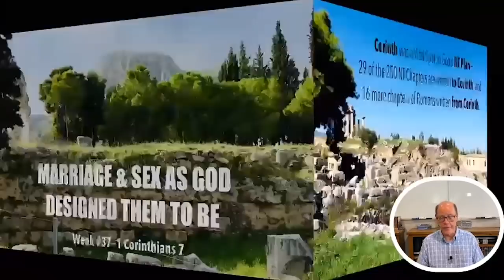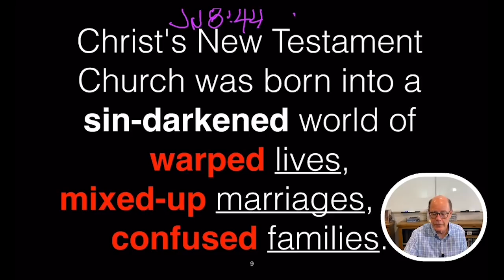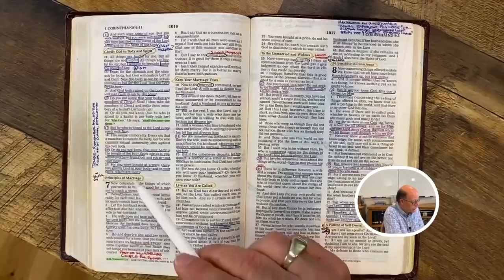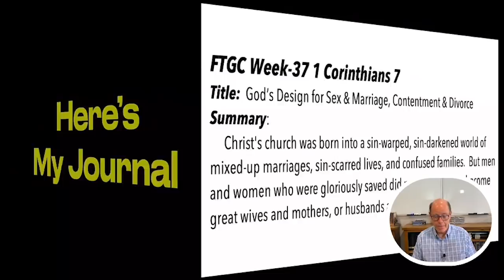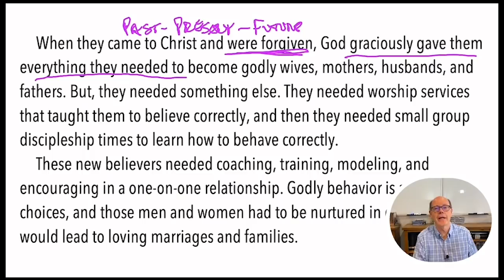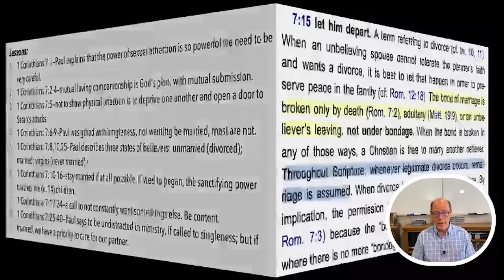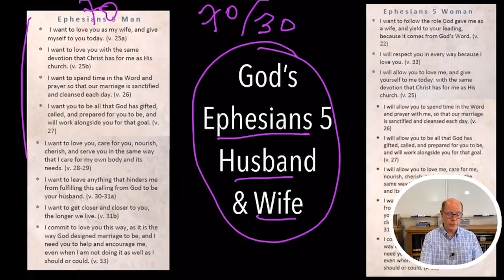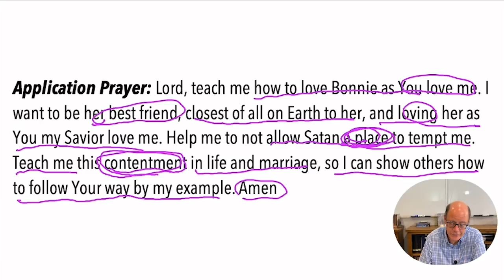FTGC-37 1 CORINTHIANS 7 & ONLY MARRIAGE'S INTIMACY--AS GOD DESIGNED IT TO BE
These are amazing days of EVERYTHING changing all around us. Morals are ERODED. Conscience seems to be VANISHING. The Family as God designed it to be is being ERASED. So, what is--GOD'S DESIGN FOR SEX & MARRIAGE, CONTENTMENT, and DIVORCE.
Summary: Christ's church was born into a sin-warped, sin-darkened world of mixed-up marriages, sin-scarred lives, and confused families.  But men and women who were gloriously saved did not automatically become great wives and mothers, or husbands and fathers.
     When they came to Christ and were forgiven, God graciously gave them everything they needed to become godly wives, mothers, husbands, and fathers. But, they needed something else. They needed worship services that taught them to believe correctly, and then they needed small group discipleship times to learn how to behave correctly.
     These new believers needed coaching, training, modeling, and encouragement in a one-on-one relationship. Godly behavior is a series of choices, and those men and women had to be nurtured in daily skills that would lead to loving marriages and families.
     So, God prompted Paul to write some words that can reach across the centuries and revitalize any marriage, and family, and any home. The key is found in the call for not only Spirit-prompted agape love that is within the heart of every born-again believer—God also wanted each marriage and family to be trained in phileo love. God wants wives to practice the constant improvement of an emotional love of friendship, companionship, and of a shared life with their husbands.
     This love that glues husbands to their wives is a love that is chosen, and a love that is modeled, and a love that can be learned.

Lessons:
1. 1 Corinthians 7:1—Paul explains that the power of sexual attraction is so powerful we need to be very careful.
2. 1 Corinthians 7:2-4—mutual loving companionship is God’s plan, with mutual submission.
3. 1 Corinthians 7:5—not to show physical affection is to deprive one another and open a door to Satan’s attacks.
4. 1 Corinthians 7:6-9—Paul was gifted with singleness, not wanting to be married, most are not.
5. 1 Corinthians 7:8,10,25—Paul describes three states of believers: unmarried (divorced); married; virgins (never married).
6. 1 Corinthians 7:10-16—stay married if at all possible. If wed to pagan, the sanctifying power touches the (v. 14) children.
7. 1 Corinthians 7:17-24—a call to not constantly want somethings else. Be content.
8. 1 Corinthians 7:25-40—Paul says to be undistracted in ministry if called to singleness; but if married, we have a priority to care for our partner.

Application Prayer: Lord, teach me how to love Bonnie as You love me. I want to be her best friend, closest of all on Earth to her, and loving her as You, my Savior, love me. Help me not allow Satan a place to tempt me. Teach me this contentment in life and marriage, so I can show others how to follow Your way by my example. Amen

1. William Carey
2. George Muller
3. C.T. Studd
4. Jim Elliot—Shadow of the Almighty
5. John Paton
6. Hudson Taylor
7. The Romans Road Tract
8. Billy Graham’s “I Am the Way” Tract
9. Alcorn’s “How Can We Know” Tract
10. The Bridge Gospel Tract
11. The MacArthur Study Bible I use
12. Grudem Systematic Theology
13. The Best Cross-Reference Guide to the Bible
14. Here are the Navigator Verse Cards that Bonnie & I use
15. The ESV Audio Bible
16. The NKJV Audio/Dramatized Bible
17. The KJV Audio Bible
This is the personal-sized Bible I take with me everywhere as I travel, and that you see in the videos
21. This is the Daily Bible that Bonnie & I read from for 15 minutes each day so we as a couple go through the Bible once each year